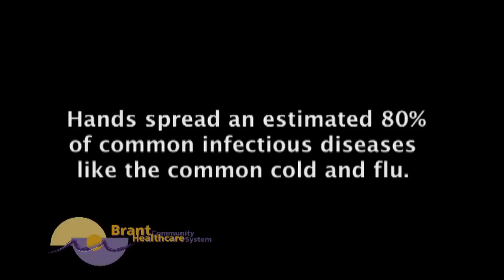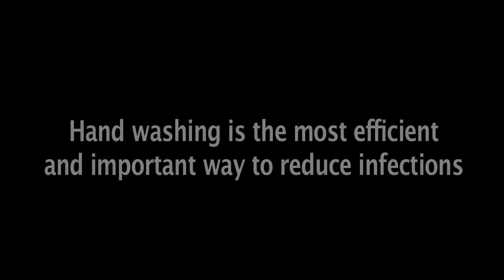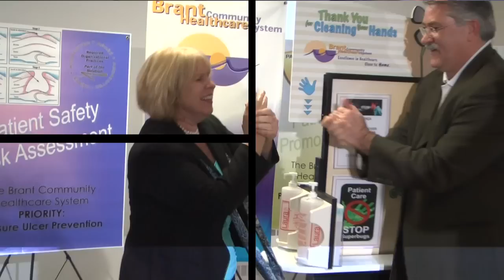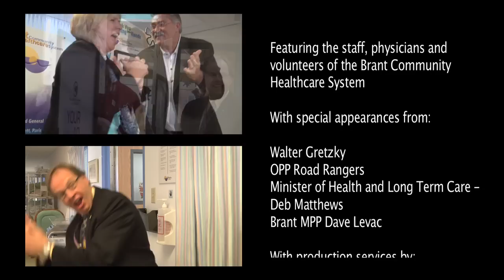I want to wash my hands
This music video features the band Doctor, Doctor playing I want to wash my hands.